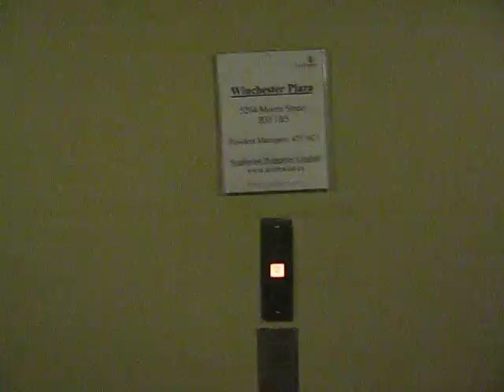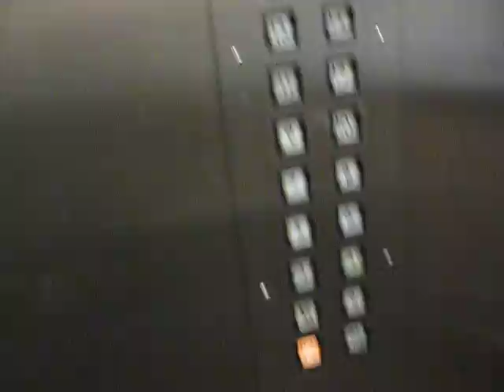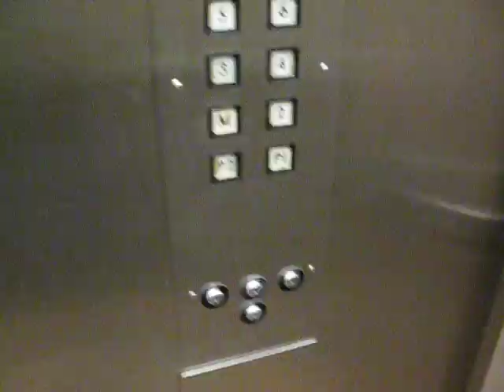Dover/Turnbull Traction Elevator at Winchester Plaza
Nice Dover/Turnbull traction elevators at Winchester Plaza in downtown Halifax